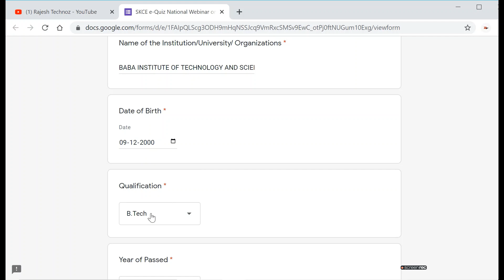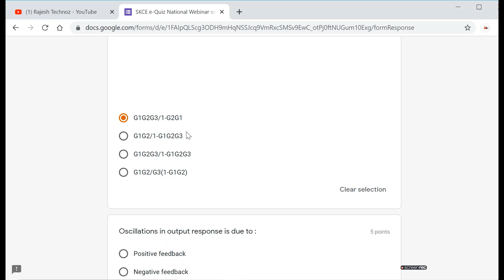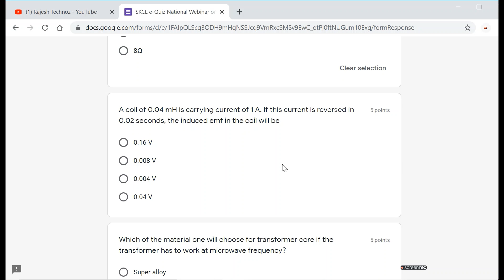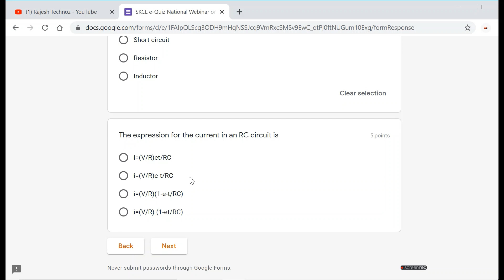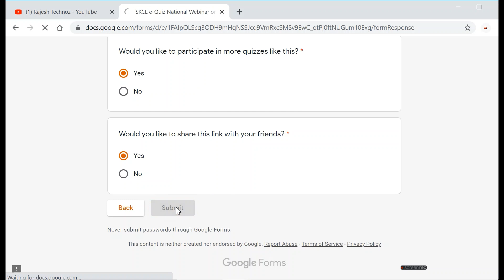Free National Quiz on EEE with Certificate in 1 Minute|Electrical and Electronics Engineering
Free National Quiz on EEE with Certificate in 1 Minute|Electrical and Electronics Engineering|free course with certificate.